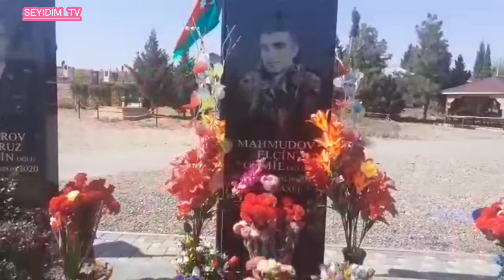Hərbi xidmətdən yeni gələn əsgər şəhidlər xiyabanını ziyarət etdi